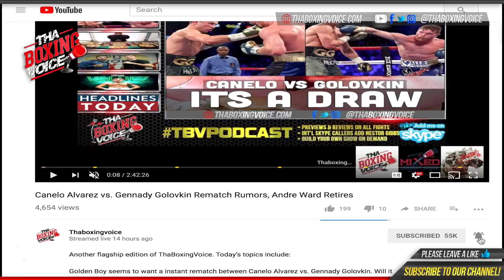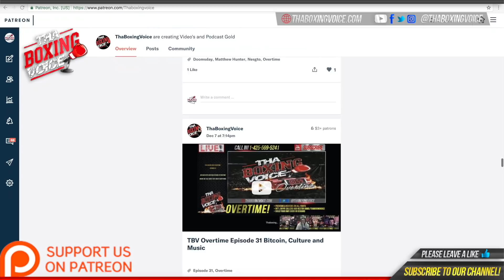Marcus Browne "Lomachenko a monster" hints return on Spence vs Peterson Card